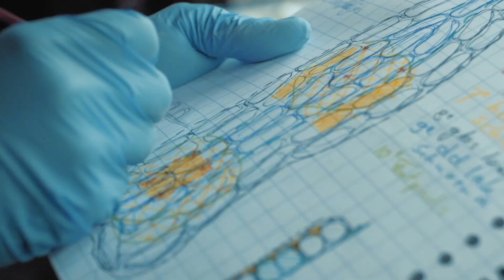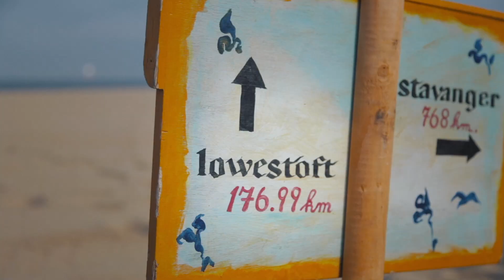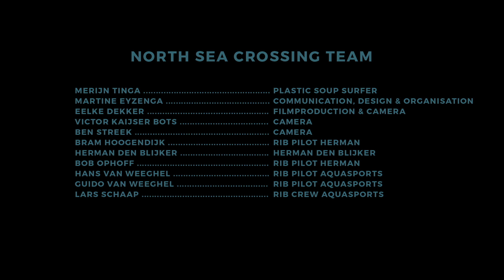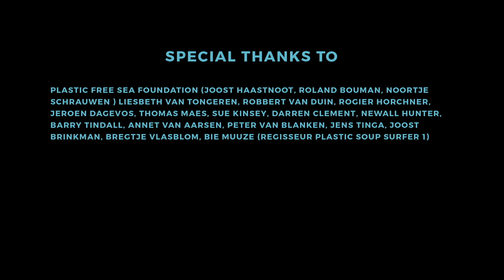Kiteboarding across the North Sea on board made from plastic bottles - Record NL-UK - Documentary.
A kiteboarding record attempt started the plastic soup surfers political adventure.  A surfing record attempt to stop plastic pollution of the North Sea - and it was a huge succes.

ITS WHEN YOU GET POLITICAL THAT PEOPLE START TO NOTICE YOUR MESSAGE.

The birth of the ‘political’ Plastic Soup Surfer was during the record attempt crossing of the North Sea in 2016

On the 3rd of September 2016 the Plastic Soup Surfer set of to cross the North Sea on kite-foil board made from plastic bottles. The crossing proved a bigger challenge than expected due to changing weather conditions, current and sea state.

The 190km crossing marked the start of a petition that called for the implementation of deposit fee on small PET bottles of which 75 million are littered in the Netherlands on a yearly basis.

This petition got signed by nearly 60 thousand people and was presented to Dutch Parliament and he surprised them by having them sign a RESOLUTION !
The day after his resolution was adopted by Parliament.
His “Plastic Soup Surfer resolution” then became the basis for a new policy which will see deposit fee on small plastic bottles in the spring of 2021.